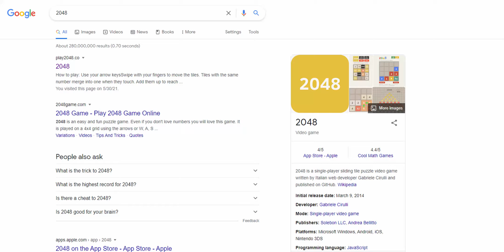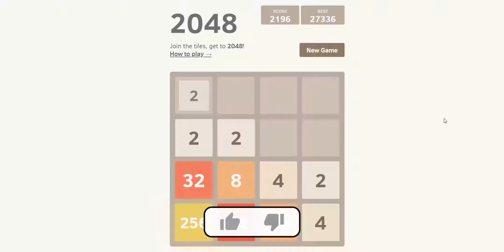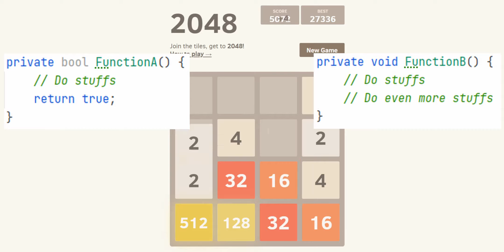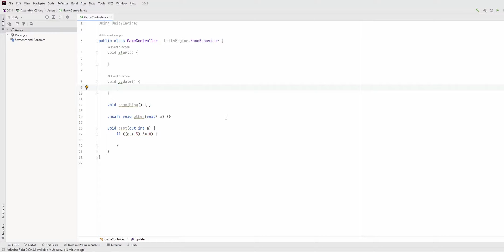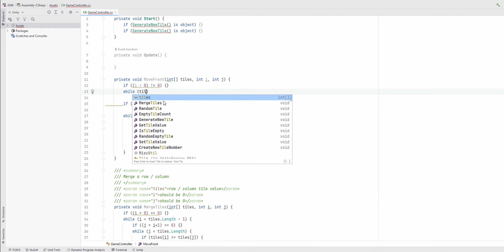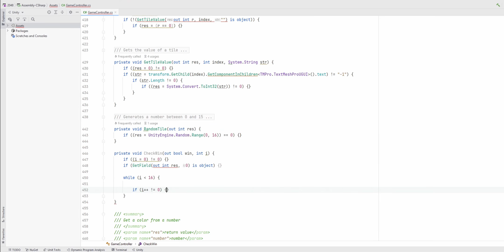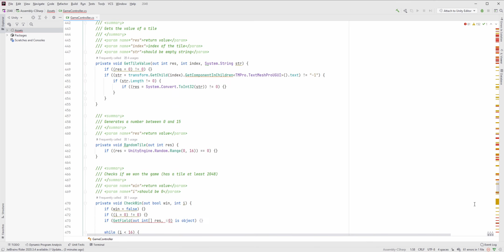You don't need semicolons in C#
In this devlog, you can watch how I remade the famous game 2048 WITHOUT USING ANY SEMICOLONS (;) using Unity and C#. Wondering why? Watch the video!

It's always interesting to try out a game dev challenge like this. And also funny, especially when you laugh at yourself wondering what you do with your life. Maybe you are surprised if I tell you that it's possible to write code in C# without using any semicolons. But it IS possible, you just need some clever tricks and you can get rid of those semicolons, and you don't even need pointers.

What game did I make? I remade the game called 2048, which was famous some years ago, in 2014. Basically, you have tiles and you have to merge those until you get a tile with a value of 2048. Then you win.

The game itself is very simple, which is good in game dev challenges like this, because it's interesting enough, but not too hard, so it's doable without using semicolons.

So the answer to the question "Can I write C# code without using any semicolons?" is yes. Yes, you can. But probably you don't want to, because you may have a headache from that. Or just laugh at yourself, it's healthy.

If you want to try out the original game, you can do so by clicking here:

I also published my own version in itch, so if you want to try that you can, here:

I'm Mark, an indie game developer. I have several other small games on itch:

0:00 - What happened to the semicolons?
0:18 - What is 2048?
1:04 - Introduction
1:29 - Default script, avoid usings
1:47 - How can I use instructions?
2:09 - Using assignments
2:27 - Can I write functions?
2:49 - Pointers (they are very scary...)
3:03 - Returning value from a void function (wut?)
3:20 - Calling functions (hey, come here!)
3:59 - Declaring variables
4:19 - Creating the game field
4:34 - Movement and merging
5:11 - Is your move valid?
5:32 - Game over (win) screen
6:08 - Quality code (for real, trust me)
6:19 - Where are the semicolons?